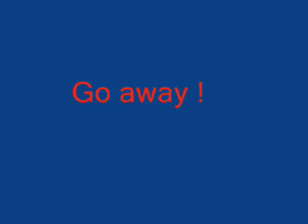ding dong-go away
ding dong new song! all dem haters need to go away!